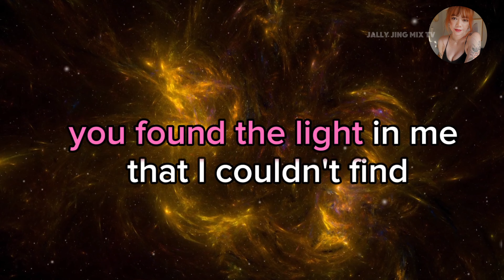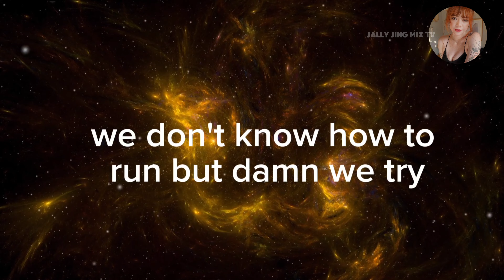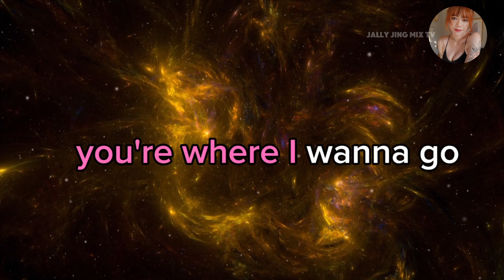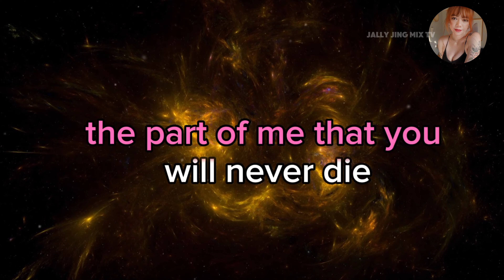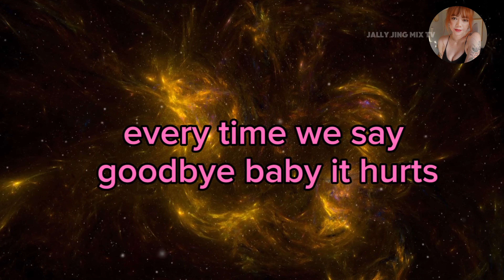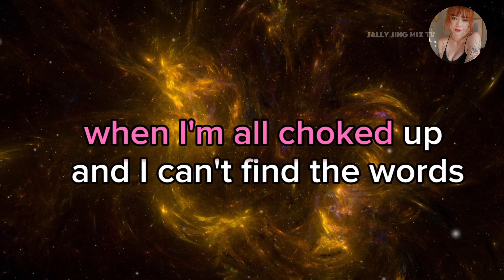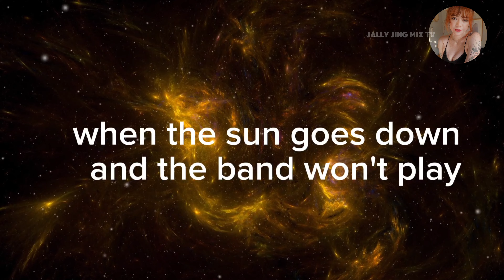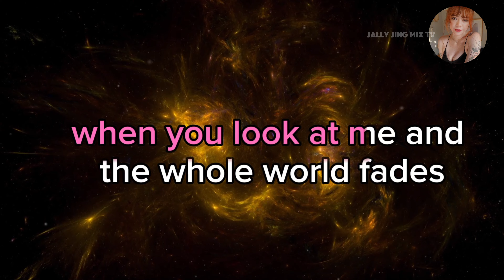Always remember us this way by: lady Gaga ( HD KARAOKE VERSION)